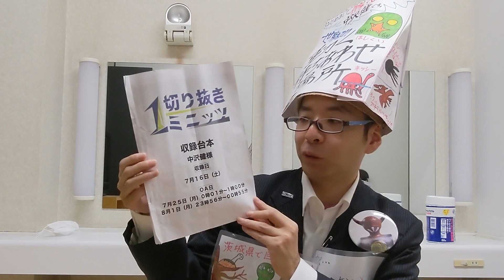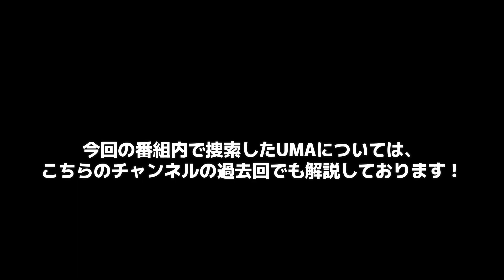【TBS】今夜放送「切り抜き１ミニッツ」２４時間UMA探索ロケ！！ 『牛久プテラノドン』『宇宙UMAエルバッキー』『メテペックモンスター』『河童』『ビッグフット』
今夜２３時５６分からTBS系列で放送されるバラエティー番組「切り抜き１ミニッツ」に、UMA研究家・中沢健も出演します！！

「切り抜き１ミニッツ」とは……
24時間の全力ロケの中から『最高に心動かす1分間』をノーカットで切り抜き公開。審査員長・千原ジュニアさんが最優秀賞を選ぶ、VTRプレゼンバラエティです！！

※今回この番組で、中沢健が捜索したUMAについての解説動画はコチラのURLから観れます！！
番組では語れなかった未確認生物の詳細について詳しく知りたい方は是非、動画をご覧ください！！

「切り抜き１ミニッツ」
◆出演
MC：

ナビゲーター：
飯尾和樹（ずん）

スタジオゲスト（※50音順）
伊原六花
村重杏奈